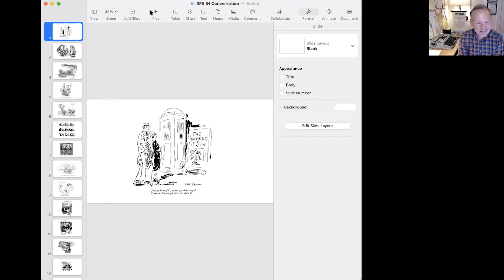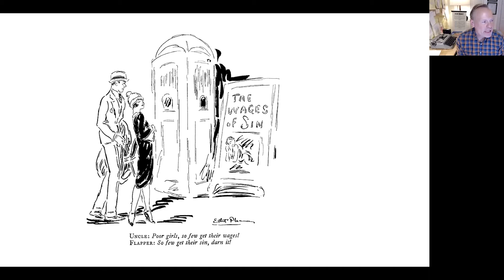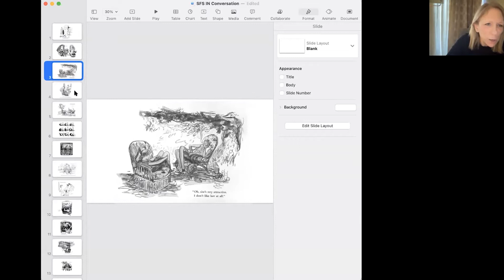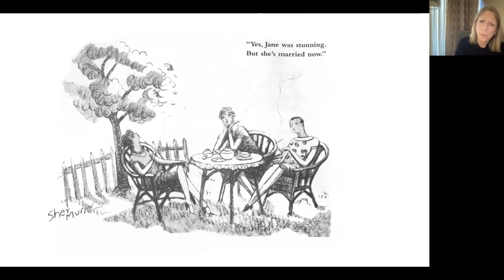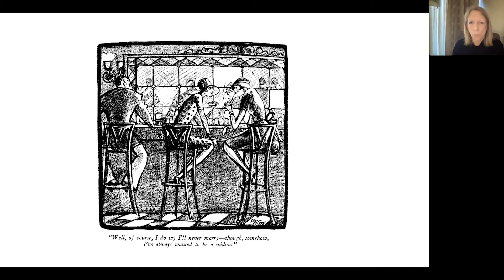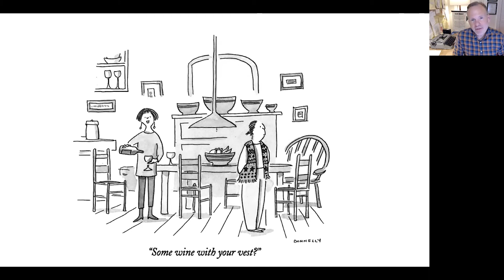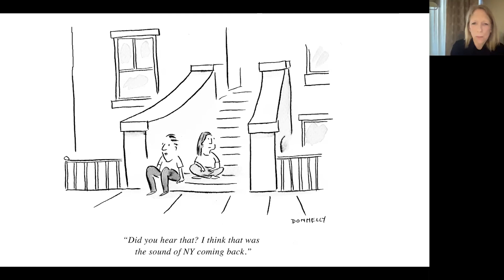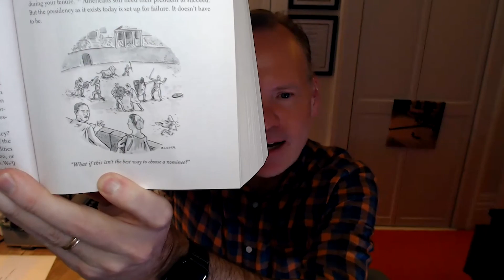Conversation with Friends: Featuring Liza Donnelly ’73 with John Dickerson ’87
Tuesday, March 8, John Dickerson ’87 led a conversation with author and cartoonist Liza Donnelly ’73 to discuss the new edition of her book, Very Funny Ladies: The New Yorker’s Women Cartoonists.